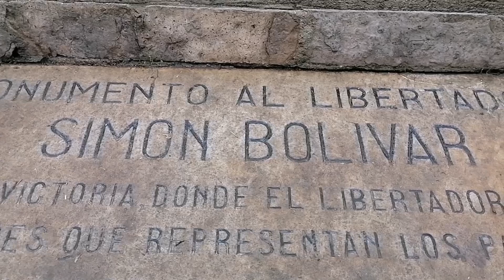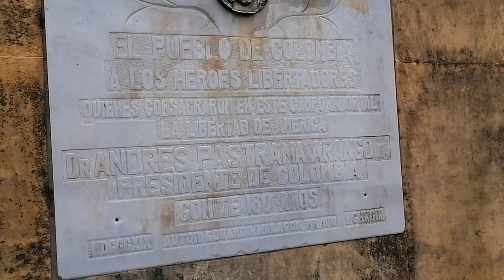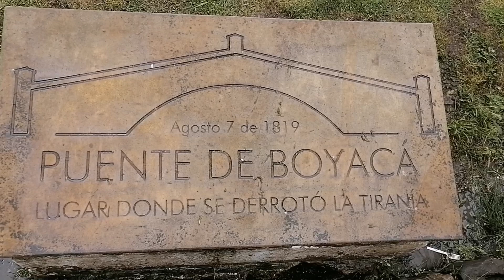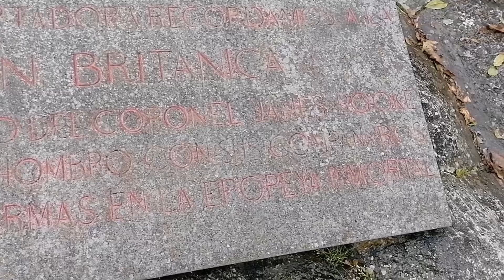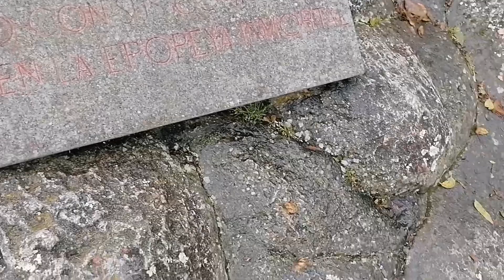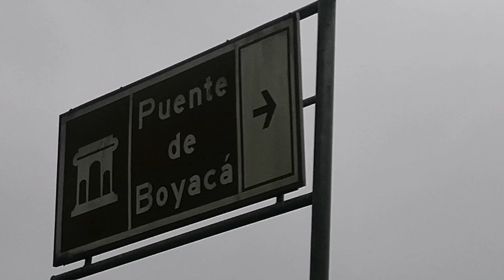Puente de Boyacá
Un video que todo colombiano debe ver. Hoy te comparto mi experiencia en el Puente de Boyacá, un lugar que nos llena de orgullo, un lugar que nos invita a reflexionar sobre la importancia de la independencia de nuestra nación.

El que no conoce su historia, no sabe para dónde va, esa es nuestra realidad, ese es nuestro origen.

Te invito para que veas mis otros videos sobre la historia de Colombia, eplicados al estilo de Mariposa Creativa!

Recuerda que Mariposa Creativa también está en Tik tok, instagram, y facebook.